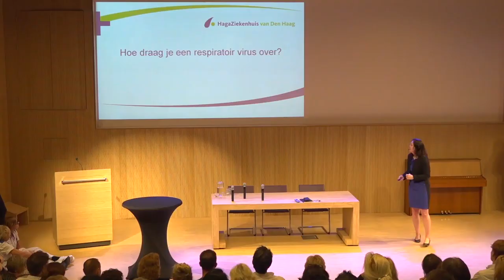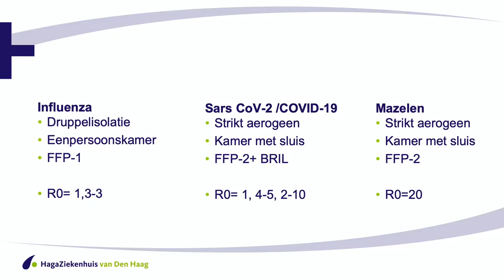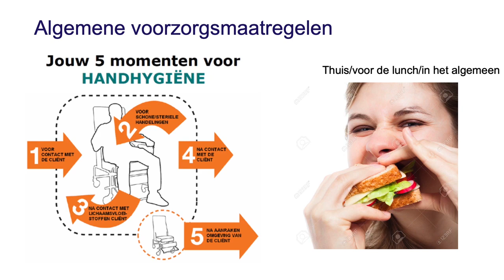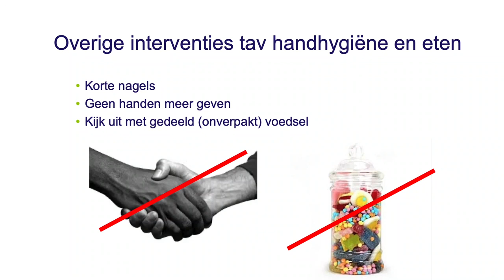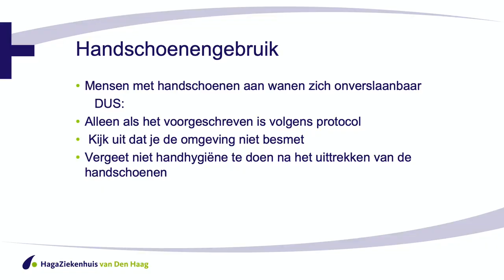Nathalie van Burgel, spread the word, not the virus